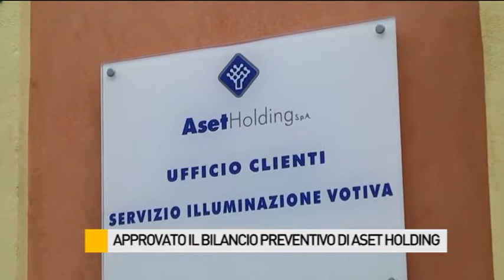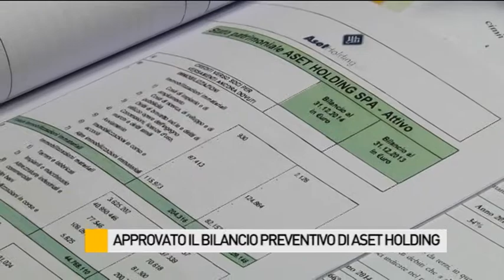Approvato il bilancio preventivo di Aset Holding